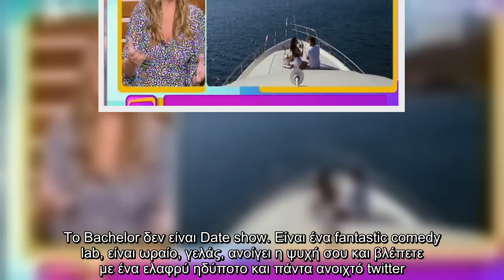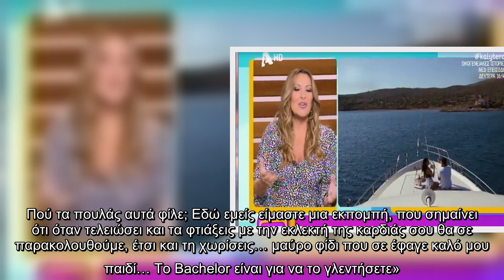Ναταλία Γερμανού για Παναγιώτη Βασιλάκο: «Πού τα πουλάς αυτά φίλε;»